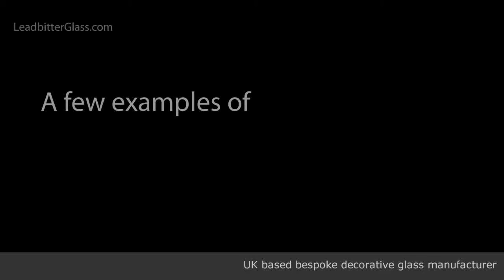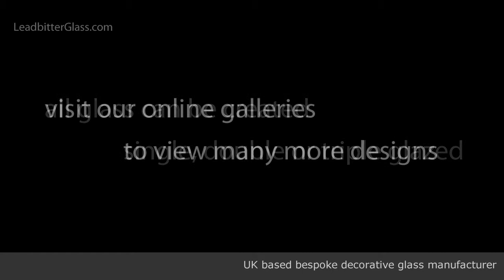Fused Glass examples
A brief look at some of the recent fused glass panels created by our studio